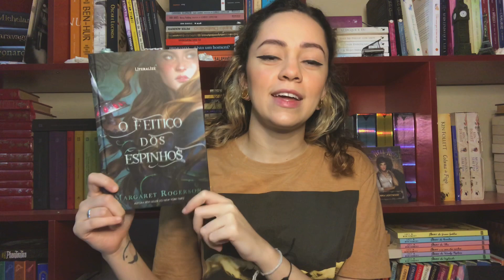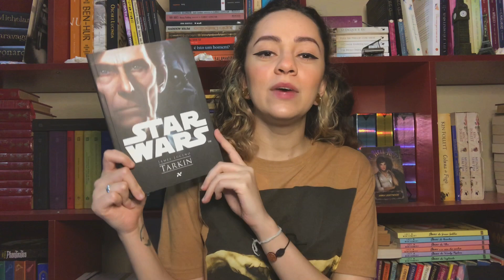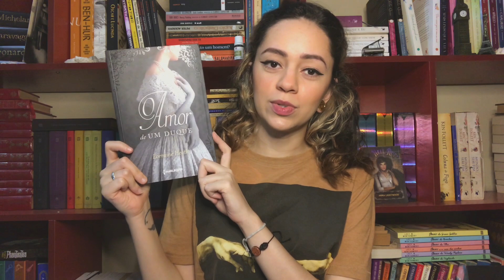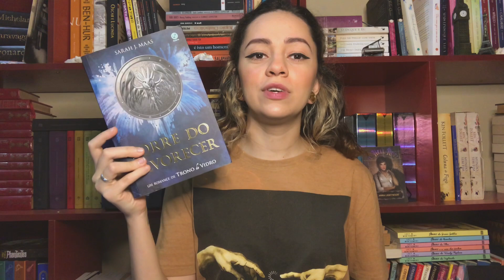QUERO LER EM MAIO | Sonho de Estante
No vídeo de hoje eu vim mostrar os livros que quero ler no mês de maio. Tem projeto de leitura, tem desafio e tem leitura atrasada.

Malone morre
Feitiço dos espinhos
Charlotte's web
Sombra e ossos
Sol e tormenta
Torre do alvorecer
Belle Époque
A filha do conde
Desejo e escândalo
Amor de um duque
Como salvar um herói
Como encantar um canalha
Como se vingar de um cretino